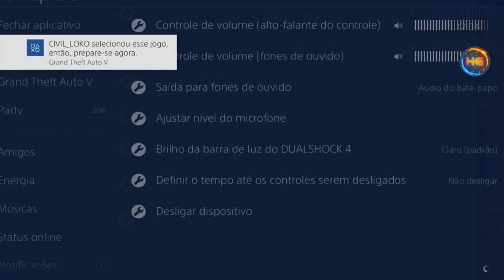GTA V *NOVO* EXCLUSIVO CRIAR AVENGER MODDED A BASE DO MERGE BENNYS P& CRIAR CARROS MODDED XB1&PS4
▬▬▬▬▬▬▬▬▬▬▬ஜ۩۞۩ஜ▬▬▬▬▬▬▬▬▬▬▬
FOUNDER& AFTHER PATCH
HERMANOS GAMER BR

Gamertag (Xbox One):

IIHERMANOSII
Hermanogamer1
Hermano 4i20218

 ID:PS4

PSN: Hermanos_games
PSN: xXHERMANOSXx-yt

• Modo diretor
• Trajes
• Dinheiro honesto
• Dicas
• Bugs

Página do Skull no Facebook:
SKULL GAMERS

Canais parceiros